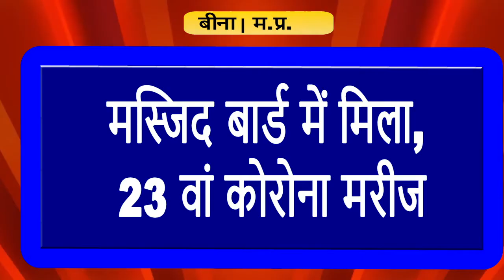तेजी से पैर पसारता, कोरोनावायरस || इंडिया ख़बर LIVE Digital || LIVE TV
बीना ख़बर LIVE,
संवाददाता सचिन पवार, की LIVE रिपोर्ट